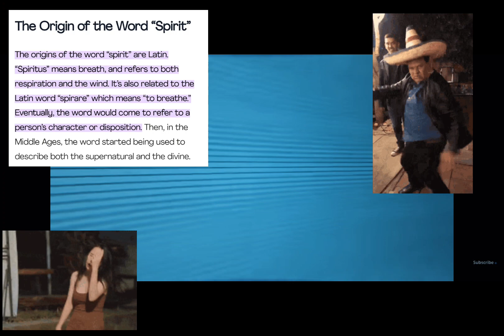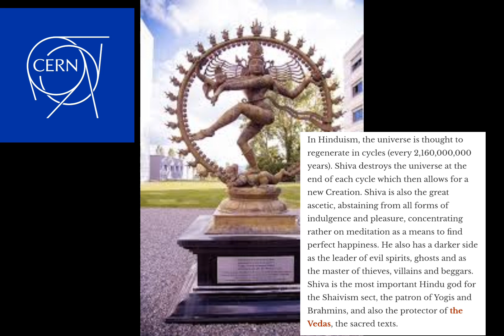CERN| July 5th 2022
Cern is about to turn up on July 5th! I suggest yo azz stays sober cause um er rah them entities love the drunks and the sadness. I don't know wtf is going to happen but if you feel a shift take yo azz home and walk up in your crib backwards 😩

Be safe ya'll!

Clearly I am NOT a physicist so I don't know what I'm talking about. Shauna Rose's 🌹 thoughts are all alleged! 👀

Link: Why is Liquor Called Spirits?